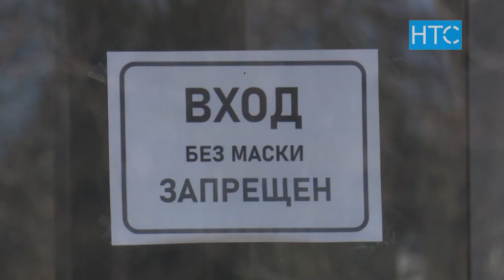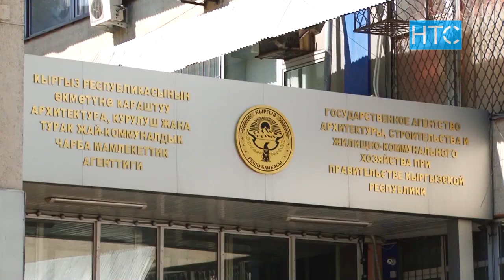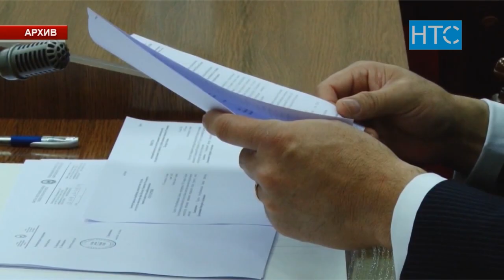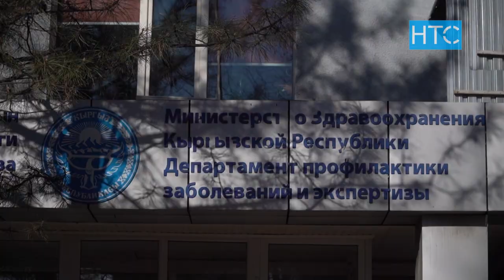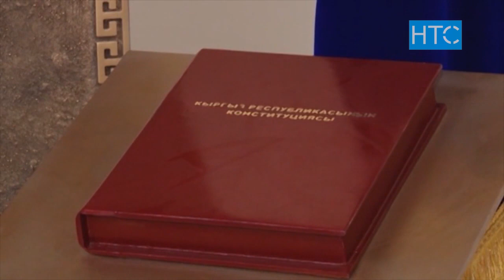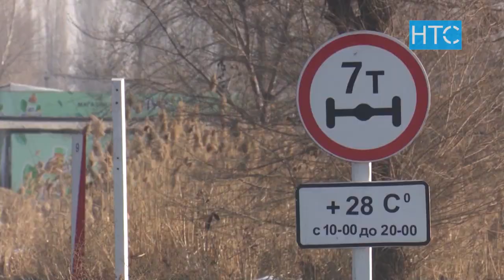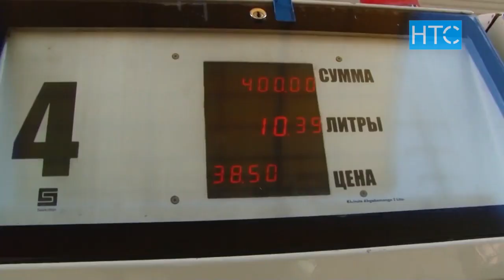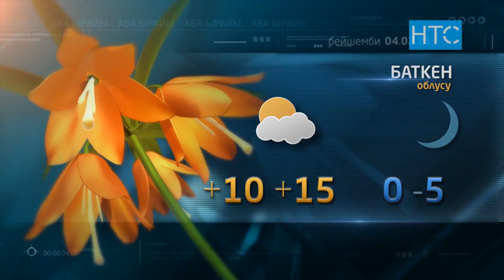Жаңылыктар / 03.02.21 / Кечки чыгарылыш - 21.30 / НТС /